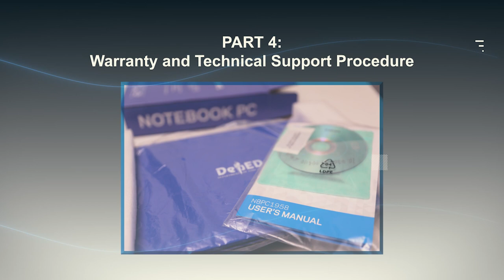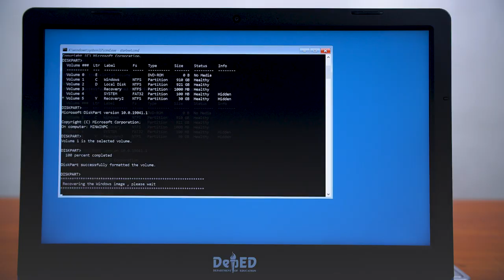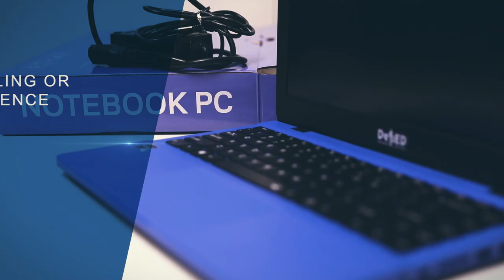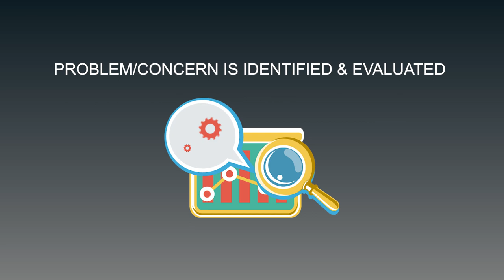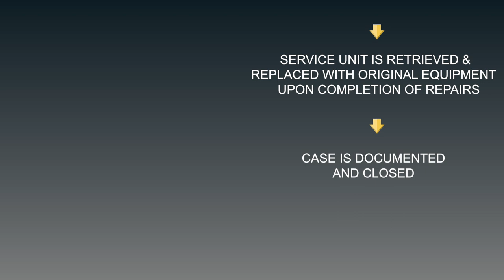LESSON 4: Warranty and Technical Support | MUCH WATCH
"Peace Maker Philippines" is a dynamic initiative dedicated to fostering peace, harmony, and reconciliation in the Philippines. We are committed to bridging divides, facilitating dialogue, and implementing community-based solutions to resolve conflicts and promote understanding among diverse communities across the nation.

Our mission is to be a catalyst for positive change, working hand in hand with local communities, government agencies, and international partners to address the root causes of conflicts, advocate for justice, and empower individuals and groups to build a more peaceful and prosperous Philippines.

Through our collaborative efforts, educational programs, and advocacy, "Peace Maker Philippines" seeks to create a brighter and more unified future for all Filipinos, where lasting peace prevails and opportunities for growth and development flourish.

LESSON 3-basic Troubleshooting and System Restoration | MUST WATCH

LESSON 4 (Warranty and Technical Support)